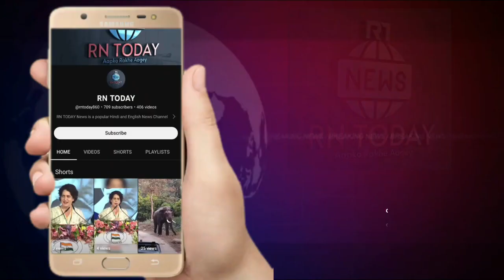Resilience Personified Jasmine Chhettri Inspirational Journey from Adversity to Accolades | RN TODAY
Resilience Personified: Jasmine Chhettri's Inspirational Journey from Adversity to Accolades